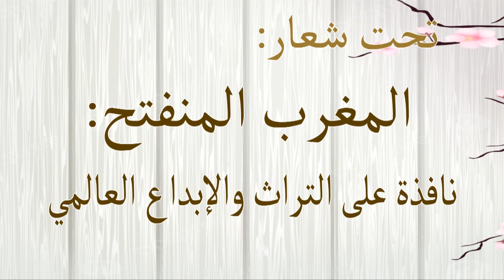G.S. LES ARBUSTES مجموعة مدارس الشجيرات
ملخص حفل اختتام السنة الدراسية 2023/2024